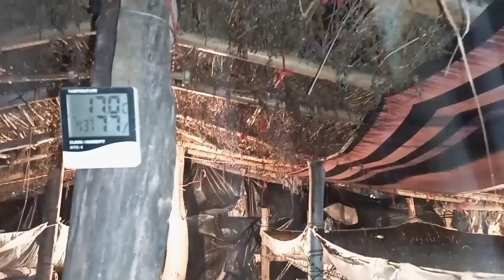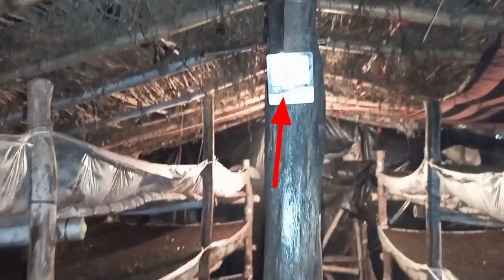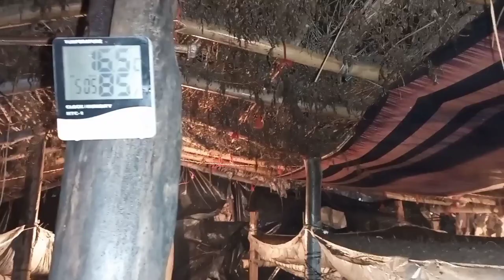मशरूम फार्म फार्म में ह्यूमिडिटी की कमी तो भारी नुकसान how to complete mushroom form humidity AtoZ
🙏🙏हेलो दोस्तों S.K Farming New Formula चैनल में आपका स्वागत है 🙏🙏

इस वीडियो में आपको बताया गया है कि मशरूम फार्म में  इम्यूनिटी कितनी रखनी चाहिए